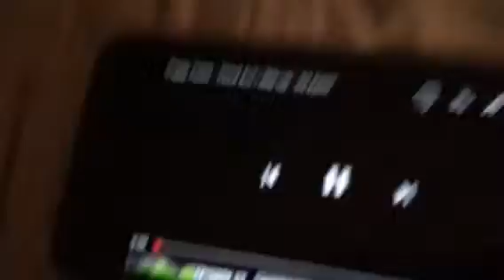Piggy Plush Tales S3 Ep33